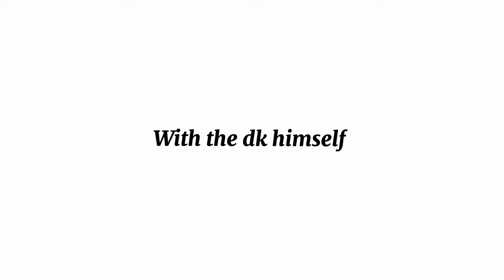The First Cassette f.t: Mohammad Omer,Dorizuko & The Boys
Mohammed Omers youtube: @Omee Drifts